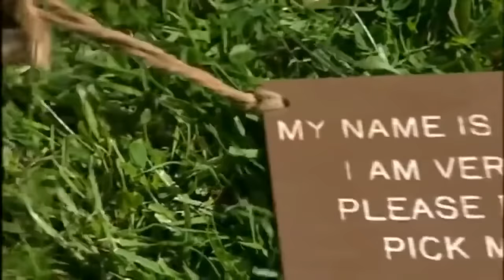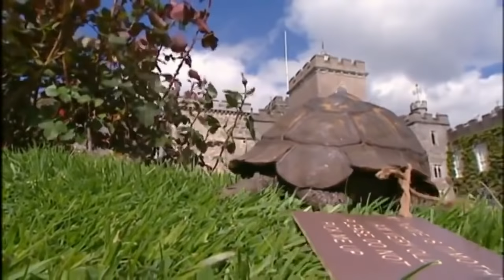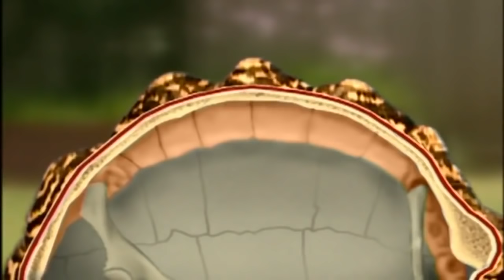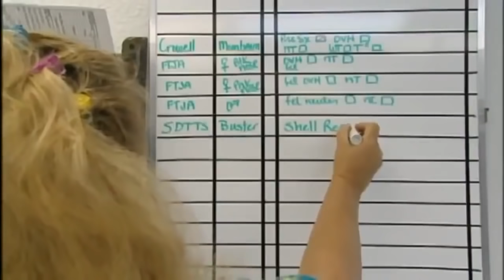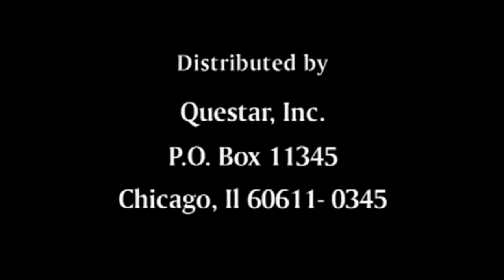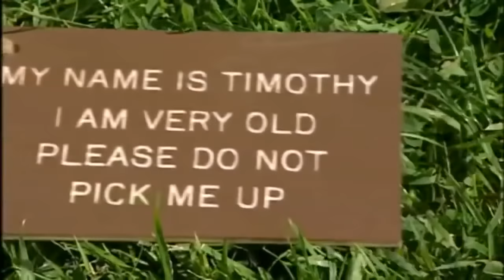National Geographic | Turtle vs Tortoise | BBC Documentary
What is a tortoise anyway? Is it just a fancy way to say “turtle”? Well, actually, there’s a meaningful difference between tortoises and other turtles. All tortoises are in fact turtles—that is, they belong to the order Testudines or Chelonia, reptiles having bodies encased in a bony shell—but not all turtles are tortoises. If tortoises are turtles, why not just call all turtlelike creatures “turtle”? Because if the animal you’re referring to is a tortoise, some wise guy is going to correct you every time.

Tortoises and turtles are both reptiles from the order of Testudines, but in different classification families. The major difference between the two is that tortoises dwell on land, while turtles live in the water some or nearly all of the time.

The bodies of tortoises and turtles are both shielded by a shell, the upper part of which is called carapace, with the lower portion called a plastron. The carapace and the plastron are attached by a bridge, which means that though the head and limbs of a turtle or tortoise may be withdrawn from the shell, the whole body can never be totally detached from it. These reptiles are generally reclusive and shy in nature.

The most important thing to remember about tortoises is that they are exclusively land creatures. They live in a variety of habitats, from deserts to wet tropical forests. (Unlike most sea turtles, which take to land only when they are laying eggs, tortoises don’t have much to do with water other than drinking it and occasionally bathing in it.) However, not all land turtles are tortoises; thus, box turtles and wood turtles have been called tortoises, though they are not considered tortoises today. But that’s a matter for another day.

One way to further distinguish tortoises from other turtles is to look for certain anatomical features. The testudinids (their family is Testudinidae) are easily recognized because all share a unique hind-limb anatomy made up of elephantine (or columnar) hind limbs and hind feet. Their forelimbs are not flipperlike, and their hind feet are not webbed. Each digit in their forefeet and hind feet contains two or fewer phalanges. Finally, if you can’t see their legs, try feeding them meat. Tortoises are generally vegetarians, while other turtles are omnivorous.